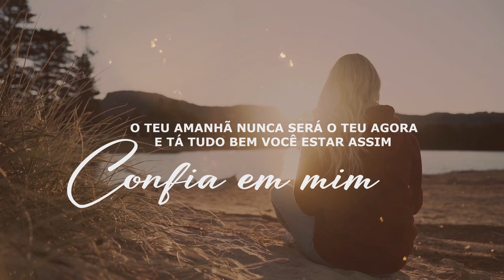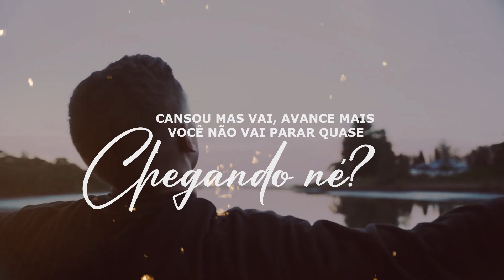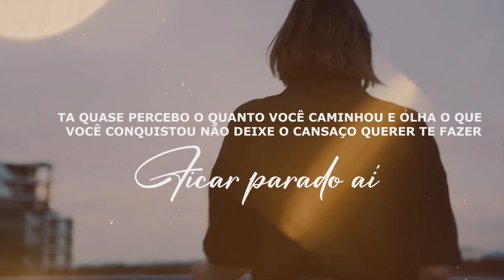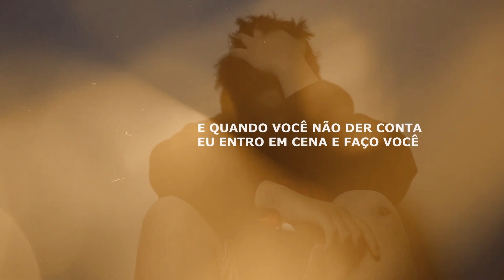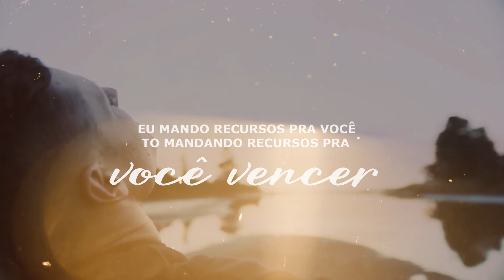Nathália Braga | Você Não Vai Parar [Vídeo Letra]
Vídeo Letra da canção "Você Não Vai Parar" que faz parte do projeto "Todah 10 anos em Israel" da cantora Nathália Braga lançado pela Todah Music em janeiro/2023.
▷ ESCUTE NATHÁLIA BRAGA NAS PLATAFORMAS DIGITAIS
▷ LETRA
► Você Não Vai Parar

Cansou né?
Mas isso é tão normal acontecer
E além do natural faz parte de você
O ser humano e limitado eu te fiz assim
Cansou né?
Mas isso não define a tua história
O teu amanhã nunca será o teu agora
E tá tudo bem você estar assim, confia em mim

Parar pra descansar um pouco você pode
Mas levantar de novo e não deixe o cansaço
Querer te fazer ficar parado aí
Ta quase percebo o quanto você caminhou
E olha o que você conquistou
Não deixe o cansaço querer te fazer ficar parado aí

Cansou mas vai, avance mais
Você não vai parar quase chegando né?
Eu mando recursos pra você
To mandando recursos pra você
Vencer

Eu to tirando o teu cansaço
E com meu abraço sente esse vigor
Que vai fazer você chegar, você lutar
A tua trajetória só começou
Eu to mandando o necessário
Tem uma comitiva pronta pra lutar
E quando você não der conta eu entro em cena
E faço você avançar